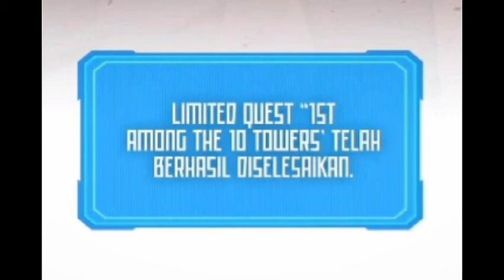Alur Cerita Manhwa Dewa Perang Kembali Ke Level 2 Part #6